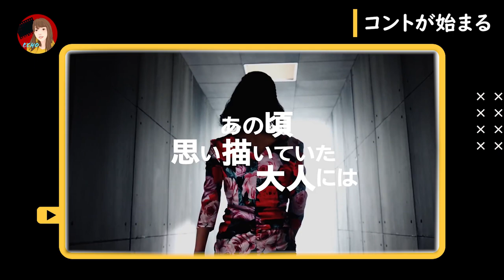【UPCOMING JAPANESE DRAMA APRIL 2021】Spring Season [ENG SUB/中字/日本語]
In this video, I will talk about upcoming Japanese Dramas airing in April 2021 (Spring Season) that you can look forward to.

04/05 (Mon) "Ichikei no Karasu" Cast: Yutaka Takenouchi × Haru Kuroki × Mackenyu

04/05 (Mon) "Kohi Ikaga Deshou" Cast: Tomoya Nakamura × Kaho × Hayato Isomura

04/13 (Tue) "Omameda Towako to Sannin no Motootto" Cast: Takako Matsu × Masaki Okada × Akihiro Kakuta × Ryuhei Matsuda

04/20 (Tue) "Kikazaru Koi ni wa Riyuu ga Atte" Cast: Haruna Kawaguchi × Ryusei Yokohama

04/14 (Wed) "Koi wa Deep ni" Cast: Satomi Ishihara × Go Ayano × Mio Imada

04/15 (Wed) "Sakura no Tou" Cast: Hiroshi Tamaki × Ryoko Hirosue × Kenshi Okada × Riisa Naka

04/08 (Thu) "Renai Mangaka" Cast: Ryohei Suzuki × Riho Yoshioka

04/01 (Thu) "Colorful Love: Genderless Danshi ni Aisareteimasu" Cast: Ai Yoshikawa × Rihito Itagaki × Renn Kiriyama × Miki Mizuno

04/16 (Fri) "Rikokatsu" Cast: Keiko Kitagawa × Eita Nagayama × Mitsuomi Takahashi × Jin Shirasu

04/30 (Fri) "Ano Toki Kiss Shite Okeba" Cast: Tori Matsuzaka × Kumiko Aso × Arata Iura

04/17 (Sat) "Konto ga Hajimaru" Cast: Masaki Suda × Ryunosuke Kamiki × Taiga Nakano × Kasumi Arimura × Kotone Furukawa

04/25 (Sun) "Dragon Zakura 2" Cast: Hiroshi Abe × Masami Nagasawa × Kaito Takahashi × Sara Minami × Yurina Hirate × Seishiro Kato

04/11 (Sun) "Nemesis" Cast: Suzu Hirose × Sho Sakurai × Yosuke Eguchi